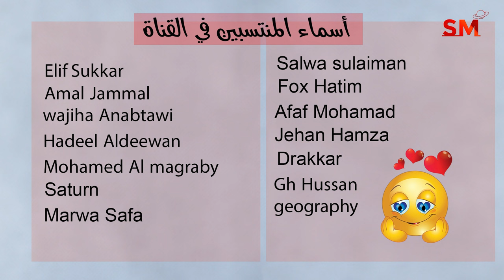توقعات الأبراج اليوم الأربعاء 21 شباط فبراير 2024 سعيد مناع